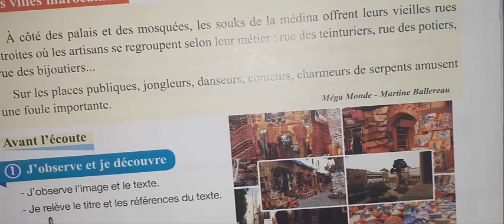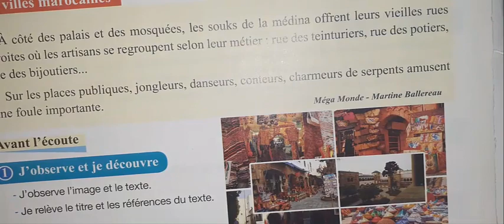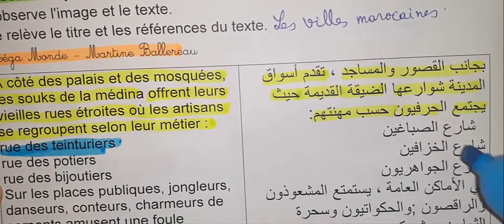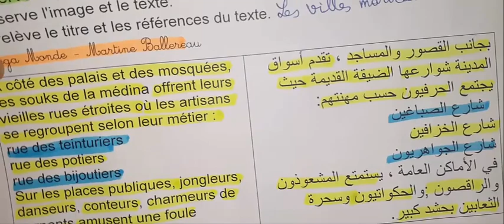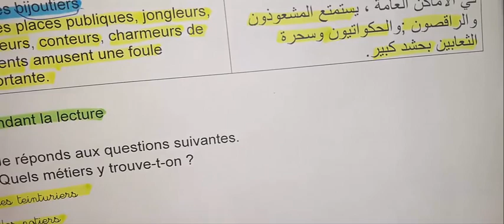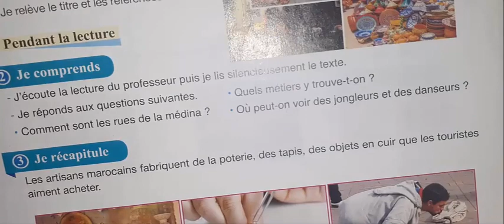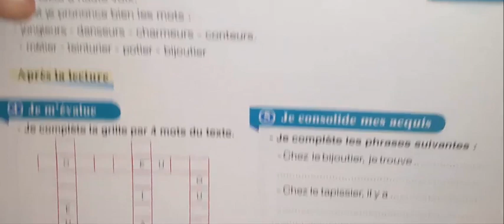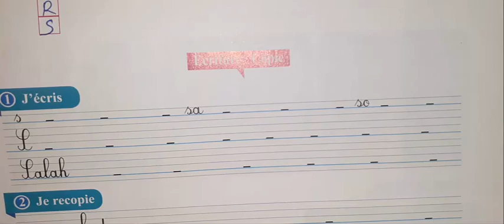pour communiquer 4AEP UD1 lecture 3 les villes marocaines p 24 25